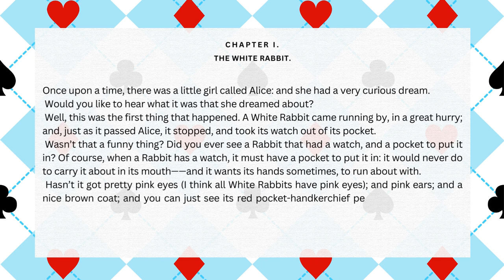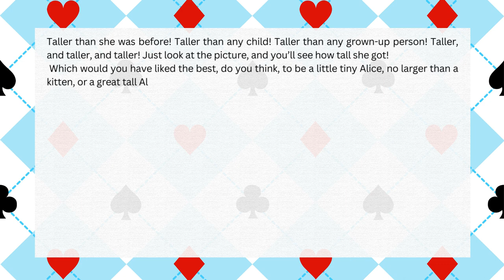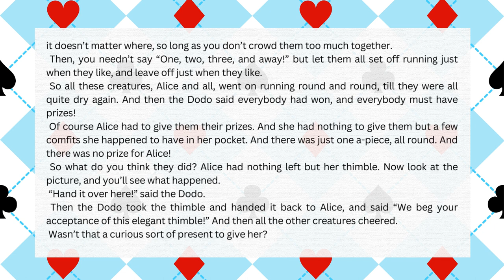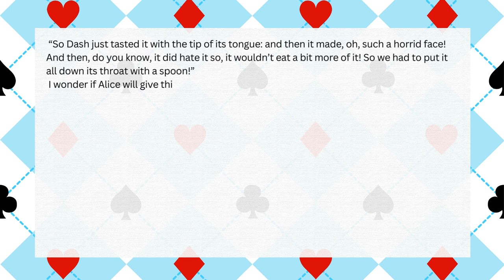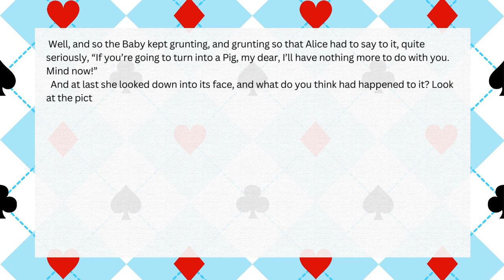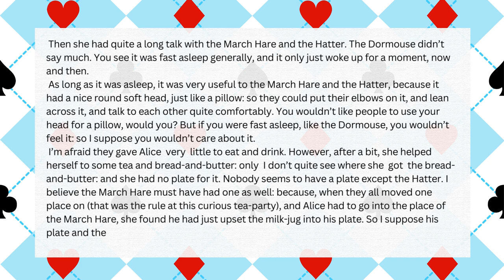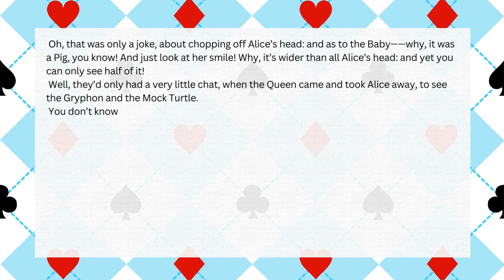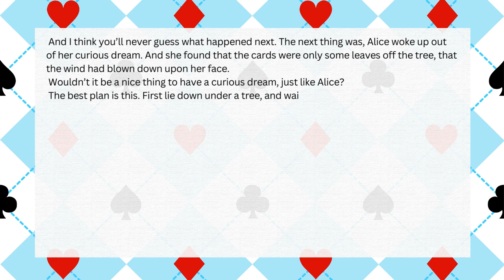Alice Nursery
A shortened version of Alice's Adventures in Wonderland . . . adapted by the author himself for children "from nought to five". . . . It is written as though the story is being read aloud by someone who is also talking to the child listener, with many interpolations by the author, pointing out details in the pictures and asking questions, such as "Which would you have liked the best, do you think, to be a little tiny Alice, no larger than a kitten, or a great tall Alice, with your head always knocking against the ceiling?" There are also additions, such as an anecdote about a puppy called Dash, and an explanation of the word "foxglove".

ADDRESSED TO ANY MOTHER.
I have reason to believe that “Alice’s Adventures in Wonderland” has been read by some hundreds of English Children, aged from Five to Fifteen: also by Children, aged from Fifteen to Twenty-five: yet again by Children, aged from Twenty-five to Thirty-five: and even by Children—for there are such—Children in whom no waning of health and strength, no weariness of the solemn mockery, and the gaudy glitter, and the hopeless misery, of Life has availed to parch the pure fountain of joy that wells up in all child-like hearts—Children of a “certain” age, whose tale of years must be left untold, and buried in respectful silence.

And my ambition now is (is it a vain one?) to be read by Children aged from Nought to Five. To be read? Nay, not so! Say rather to be thumbed, to be cooed over, to be dogs’-eared, to be rumpled, to be kissed, by the illiterate, ungrammatical, dimpled Darlings, that fill your Nursery with merry uproar, and your inmost heart of hearts with a restful gladness!

Such, for instance, as a child I once knew, who—having been carefully instructed that one of any earthly thing was enough for any little girl; and that to ask for two buns, two oranges, two of anything, would certainly bring upon her the awful charge of being “greedy”—was found one morning sitting up in bed, solemnly regarding her two little naked feet, and murmuring to herself, softly and penitently, “deedy!”

Eastertide, 1889.

Audio Chapters and Length:

CHAPTER 1. The White Rabbit 00:00:00 - 00:03:02
CHAPTER 2. How Alice Grew Tall 00:03:02 - 00:06:11
CHAPTER 3. The Pool of Tears 00:06:11 - 00:09:08
CHAPTER 4. The Caucus-Race 00:09:08 - 00:11:43
CHAPTER 5. Bill, the Lizard 00:11:43 - 00:14:56
CHAPTER 6. The Dear Little Puppy 00:14:56 - 00:17:43
CHAPTER 7. The Blue Caterpillar 00:17:43 - 00:20:29
CHAPTER 8. The Pig-Baby 00:20:29 - 00:23:34
CHAPTER 9. The Cheshire-Cat 00:23:34 - 00:26:23
CHAPTER 10. The Mad Tea-Party 00:26:23 - 00:29:19
CHAPTER 11. The Queen's Garden 00:29:19 - 00:31:43
CHAPTER 12. The Lobster-Quadrille 00:31:43 - 00:34:13
CHAPTER 13. Who Stole the Tarts 00:34:13 - 00:37:51
CHAPTER 14. The Shower of Cards 00:37:51 - 00:39:45

You can Enjoy and Learn English with spokio channel. There are many other Audiobooks available in my channel that the first episode link of them are

"Peter Pan" Full AudioBook. Part1. Learn English with SPOKIO in Easy way while you are enjoying.

I hope you Enjoy and Learn English with my Channel